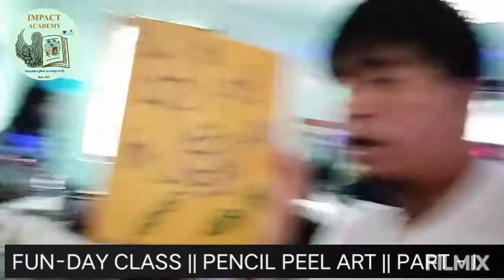Fun-Day Class || PENCIL PEEL ART || PART-I